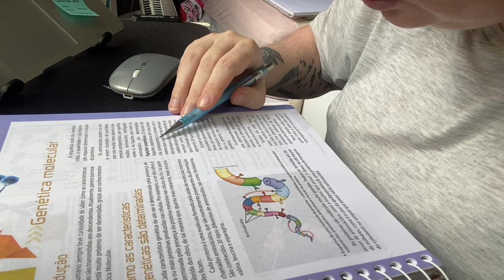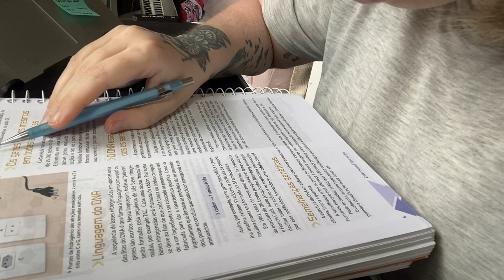Psico Vlog? Study Vlog? Meu primeiro vídeo no canal!! | Melissa Müller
Oii pessoal!! Tudo bem com vcs? Esse é o primeiro de muitos vídeos que virão sobre estudo nesse canal. Espero que gostem!! Estou aberta a críticas, mas sejam gentis, é minha primeira vez gravando, editando e postando algo por aqui. Desde já agradeço!! Bjs!!